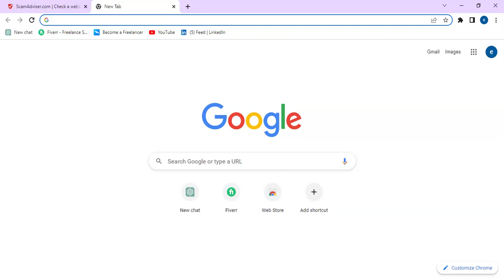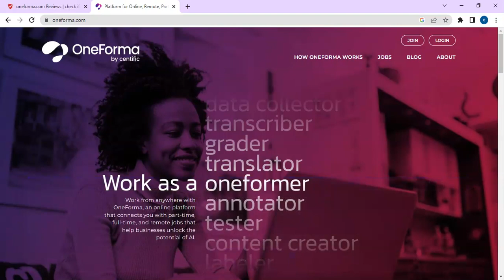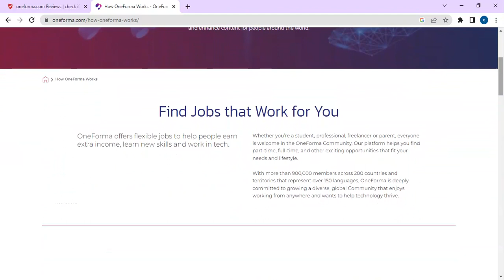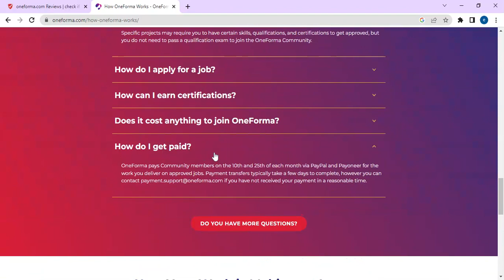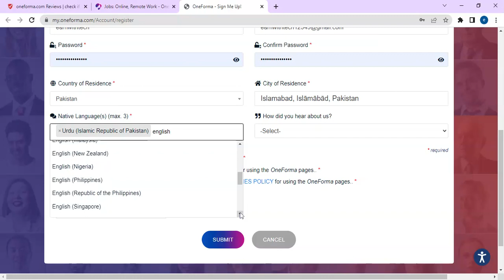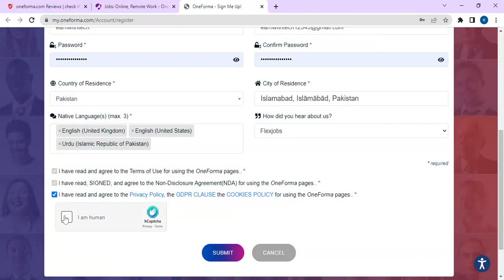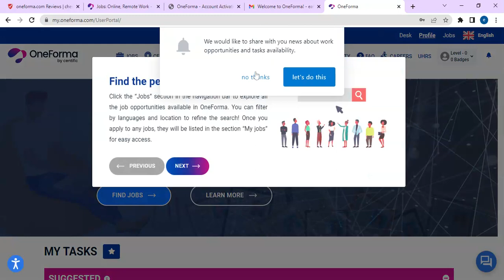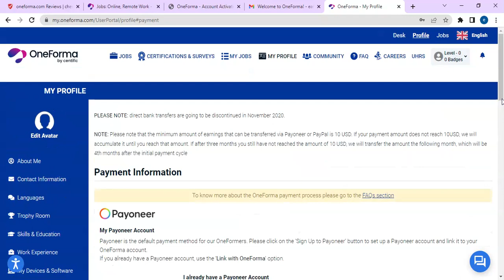No Investment Earn 3000 in 2 Hours | Earning app | Make Money Online| Earn with tech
Hello Viewers,
In this video, I will tell you about No Investment Earn 3000 in 2 Hours and Earn From Home. With this method, you can Make Money Online.

All the information provided in this channel is only for informational and Educational purposes. This channel strictly advised you to do your research before joining any such platform.